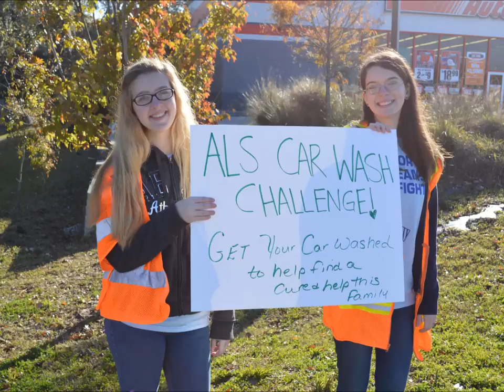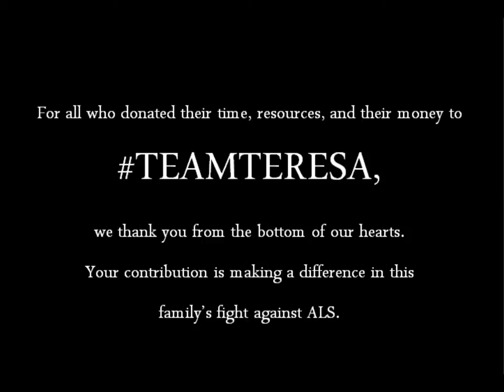ALS Car Wash TeamTeresa 2/14/15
ALS Car Wash in support of the Del Negro family.